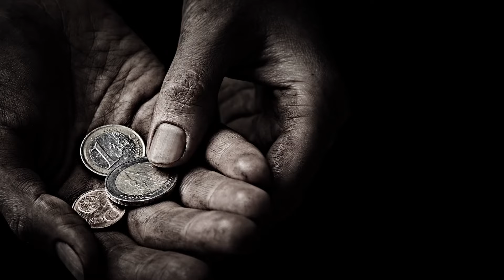HIVI NDIVYO SHEIKH NURDEEN KISHK ALIVYOKIRIMIWA NA WAZARAMO WA KAUZENI WILAYANI KISARAWE